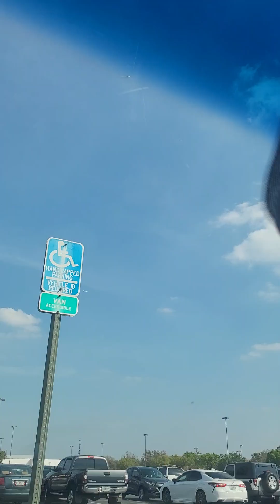Ask the OG Prison Wife Daily Life February 24, 2023 Vlog/ Reviewing @Shantiadajah's latest 'Creat